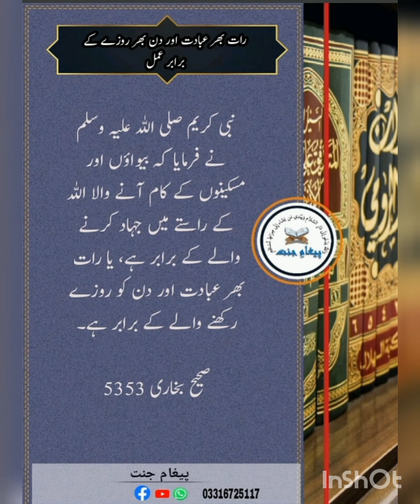دن بھر روزہ اور رات بھر عبادت کے برابر عمل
السلام علیکم